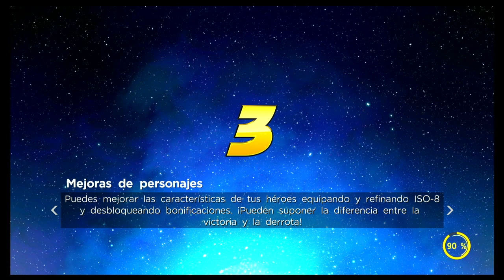Guia El Mejor Team Xmen Marvel Ultimate Alliance 3